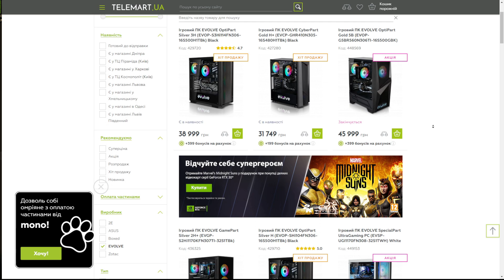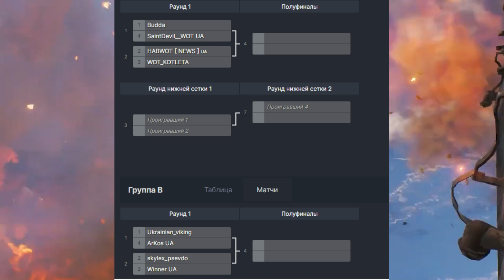ТУРНІР ЛІГА WOT ВІДНОВЛЮЄТЬСЯ БУДУТЬ ДУЖЕ ЗАПЕКЛІ БИТВИ З ПРИЗОВИМ ФОНДОМ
🔔Шукаєте ігровий ПК?

 КАРТА: НА ПРЯМУ ПІДТРИМКА, ТАСКОМБАНК

🔔ПЛАНИ WG НА 2023 РІК НОВА ТЕХНІКА КОЛІСНА:
youtu.be/vKw1g8VvYVM

НОВИНИ WOT РАНГОВИХ БОЇВ НЕ БУДЕ, РУСНЯВИХ БЛОГЕРІВ БАНЯТЬ ТА ЗАКРИВАЮТЬ РАНГОВИЙ МАГАЗИН

🔔НОВИНИ WOT 🔥 ЛУТБОКСИ ВІД ВГ СКОРО (КОРОБКИ) НАС ОЧІКУЮТЬ ЛУТБОКСИ З ПРЕМ ТАНКАМИ 8 ТА 9 РІВНЯ

v=StNR2wT0wu4